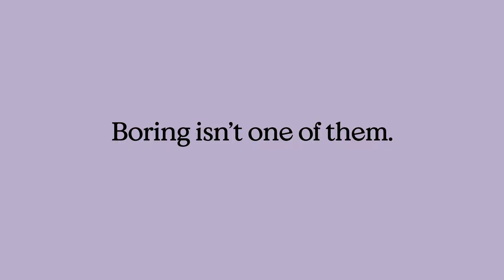Grommet. For Everything, That's Unlike Anything.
For over 12 years, we've been the place for the not-so-commonplace. The place where you get more out of shopping small—from finding ingenious products you never knew about to supporting small businesses that might be right in your neighborhood. These businesses aren’t very big (yet), but their ideas are. We seek out and curate these unique, useful products, giving every underdog their day.

We have seen first-hand how voting with your dollars to choose small means more. Many of the products we’ve helped launch have gone on to become household names like Bananagrams, FitBit, GoldieBlox, IdeaPaint, Mrs. Meyer’s Clean Day, OtterBox, Swell, among many others.

At Grommet, you’ll find wonderful gadgets that make you wonder how you ever got by without them. You’ll hear stories behind products that push them to the front of your wish list. And you’ll uncover those special goods that also do good when you buy them. We call it, “buying what you believe in”, so you know where your shopping dollars go. We’re for all of this so we made a place where it’s all here for everyone else.